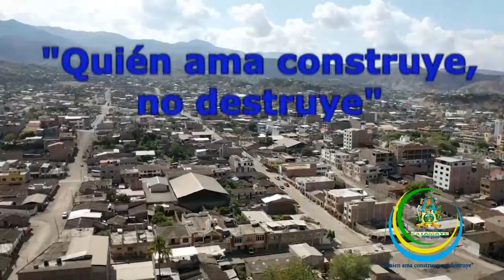PROGRAMA SEMANAL QUIEN AMA CONSTRUYE VIERNES 10 DE OCTUBRE YOUTUBE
Abg. Armando Figueroa Agurto